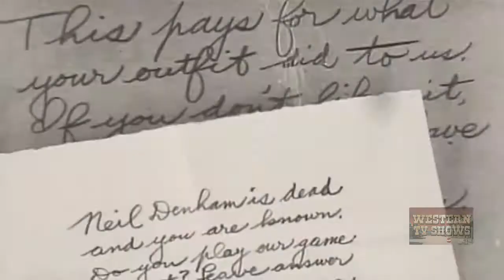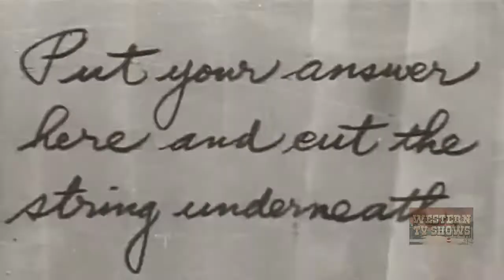Border Devils (1932) | Full Movie | Harry Carey | Kathleen Collins | George Hayes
Border Devils (1932) Full Movie features Harry Carey, Kathleen Collins, George Hayes and is directed by William Nigh. Border Devils movie is written by Murray Leinster, Harry L. Fraser.

Jim Gray is looking for the gang leader known as the General. When Neil Denham is murdered, Jim assumes his identity. He and his pal Squint Saunders then try to join the gang. But they get captured and Jim is told he can join up only if he kills his friend. ㅤ